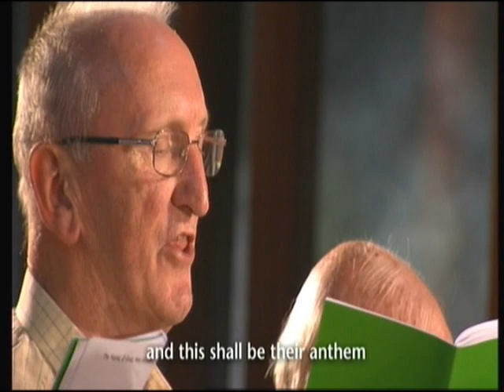Christian Peacemakers Prt3 SF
Christian Peacemakers 30th Sept 2018 Prt3 SF, songs sugn:
The Peace.
Make Me A Channel Of Your Peace.
Thy Hand O God Has Guided.